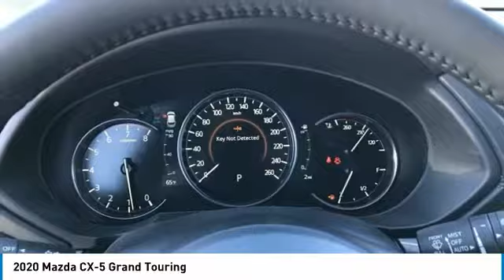2020 Mazda CX-5 Grand Touring FOR SALE in Peoria, CA BL1151